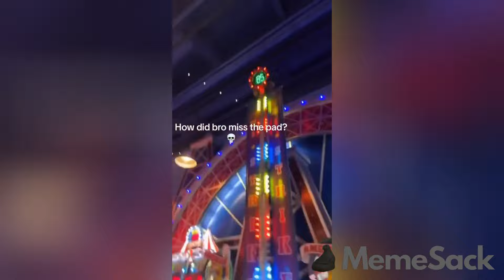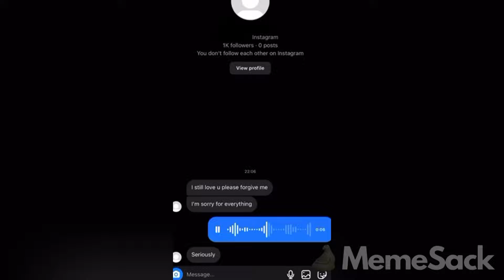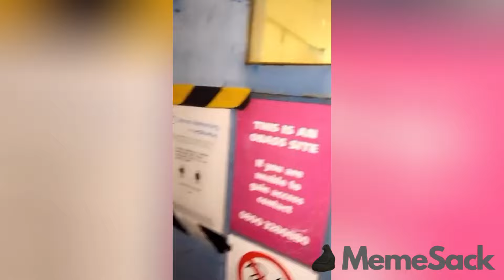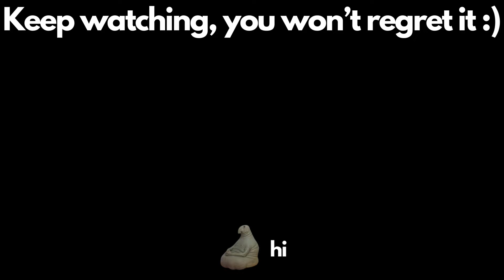try not to laugh 3 times v16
Hope you like hilarious memes because I have a sack full of them😏

Come enjoy the funniest memes you ever witnessed on the internet, they will make you laugh all day, I promise.

Work? School? Hanging out with your friends? You will remember them memes and start laughing💀

If you ever felt the need of having a good time or being happy, this is the place for you. The MemeSack wisely chooses the memes that are 100% going to make your day better. The MemeSack will never disappoint you.